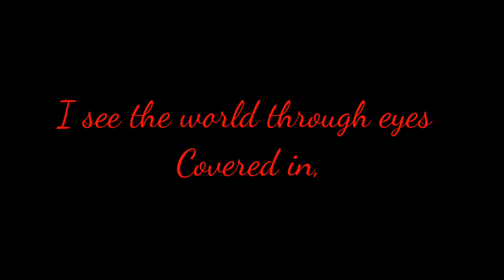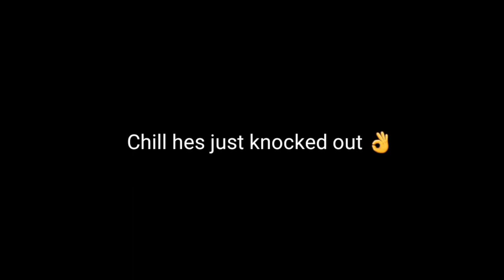~ Cradles ~ GCMV ~ MHA ~ AU ~